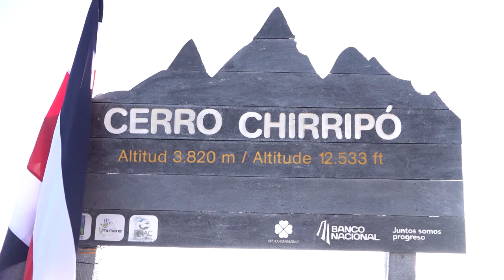Cierran temporalmente el Parque Nacional Chirripó